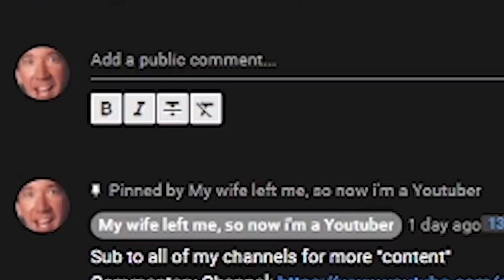Jiro Kyoka Google Speedrun (my hero academia)